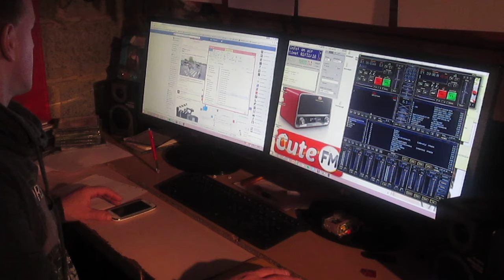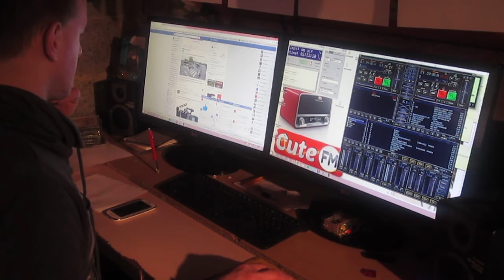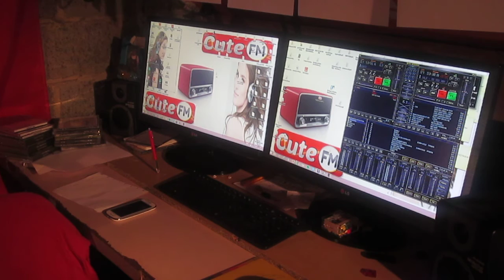CUTEFM LIVE 18u DJ NIVE